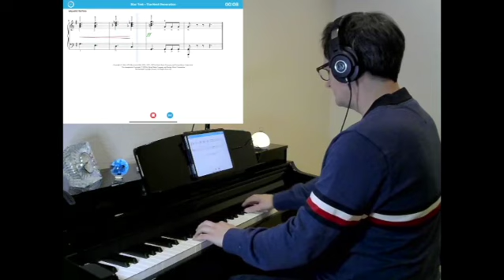Star Trek TNG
Piano Marvel arrangement at 80 BPM (medium)